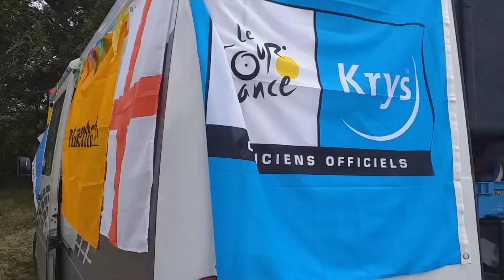SPAIN | We go to watch La Vuelta Stage 3 | Spain's national bike race!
We are in Spain after spending a whole month in Portugal...

Luckily, Amy realised that La Vuelta - Spain's equivalent to the Tour de France - had started so we made a plan to catch Stage 3.

We holed up in a campsite for a couple of days, checked La Vuelta route then picked our spot - it's always good to be on a hill / mountain to see these riders when they're a bit slower as they're so fast on the flat!

So here's our Stage 3 experience. enjoy!